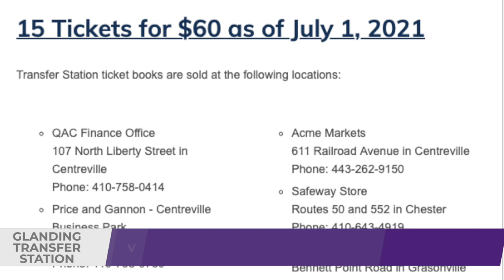Glanding Transfer Station